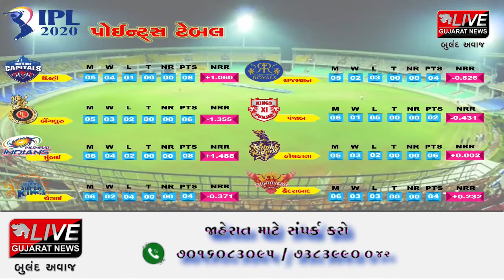વિશેષ રજૂઆત : I.P.L. 2020 | 09-10-2020